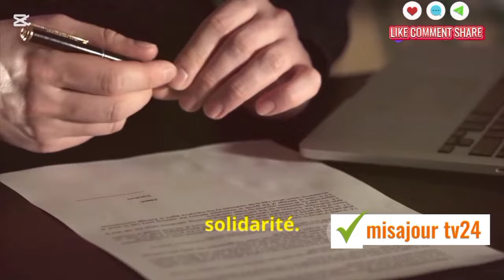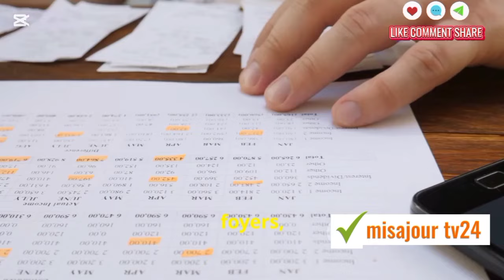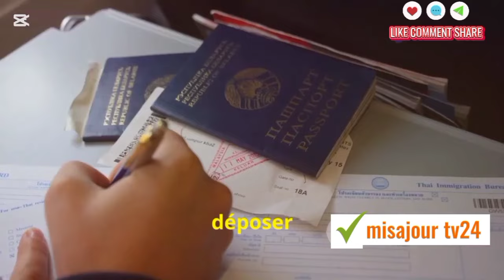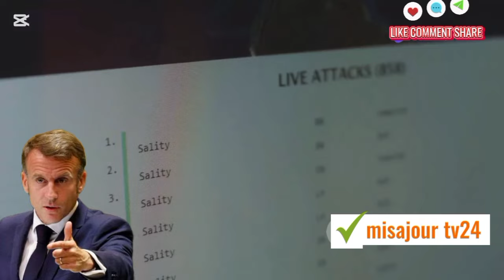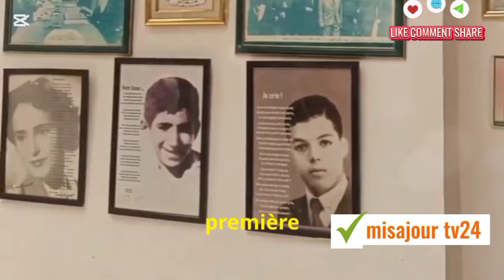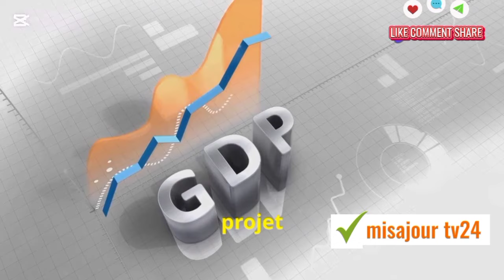ALGERIE AUJOURD'HUI 16 OCTOBRE 2024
algerie algerie direct
algerie en direct
algerie live
news algerie direct
infos algerie en direct
actualite algerie live
algerie aujourd'hui
reportage algerie direct
algerie info live
algerie en temps reel